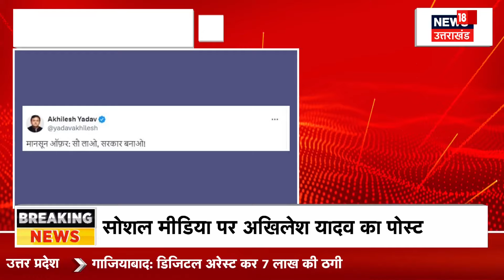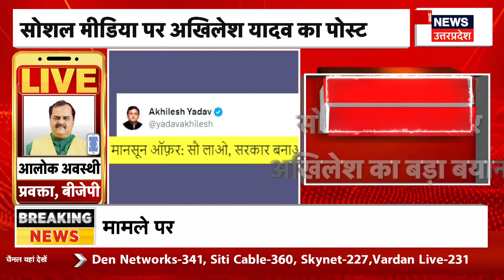Akhilesh Yadav का मानसून ऑफर 'सौ लाओ, सरकार बनाओ!' | Samajwadi Party | Breaking News | Uttar Pradesh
लोकसभा चुनाव के नतीजों के बाद उत्तर प्रदेश बीजेपी में अंदरूनी कलह सामने आ रही है, जिसको लेकर लखनऊ से दिल्ली तक बैठकों का दौर चल रहा है. बीजेपी की आपसी खटखट के बीच समाजवादी पार्टी के राष्ट्रीय अध्यक्ष और पूर्व मुख्यमंत्री अखिलेश यादव ने मानसून ऑफर दिया है. उन्होंने सोशल मीडिया प्लेटफॉर्म 'X' पर पोस्ट करते हुए लिखा- 100 लाओ, सरकार बनाओ!